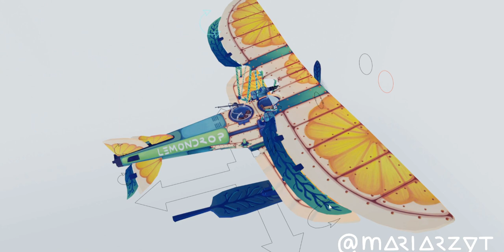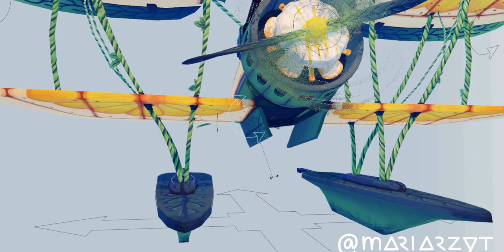"Lemondrop" Biplane Rigging & Animation Demo | Blender | 3D Coat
While creating this texture-painted game-ready warplane model I kept the attention to detail in mind by doing lots of research and incorporating what I have learned about aviation into this playful, vibrant design. With its trapdoor for lemon bombs, gun mount and two propellor guns it's more than ready for combat.

Buckle up and get ready for a flight on this plane!

Everything you need is a valid ticket and off you go

PROGRAMS
✦ Blender - modeling, rigging, animation, video editing
✦ 3DCoat - texturing

HARDWARE
✦ Samsung Tab S8 Ultra
✦ Lenovo LEGION 5 15ACH

SOCIALS
for commissions, collabs and pretty much anything else